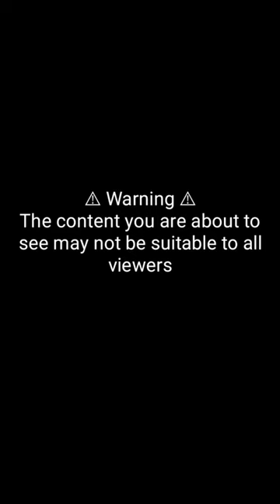Lebanon Beirut Massive Explosion | लेबनान की राजधानी बेरूत में भयानक धमाका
A massive blast has ripped through the Lebanese capital Beirut, wounding a number of people and causing extensive damage. The explosion appears to have occurred in the port area of the city. Residents reported windows being blown out miles away from the blast. The country’s health minister, Hamad Hasan, said hundreds have been injured. It is still unclear what caused the explosion, but some local media point to a fire at a fireworks warehouse.

Other Search:-

Massive Explosion in Beirut Not Terror-Related, Officials Report
Huge Blast Rocks Lebanon’s Capital Beirut
MASSIVE Beirut Lebanon EXPLOSION *ALL ANGLES* Compilation
Beirut - Lebanon Explosion 14 Different Camera Angles: Footages of Massive Blast
Beirut Lebanon Massive Explosion | Before and After Footage
Beirut Bombings: Lebanon की राजधानी में भीषण धमाका, कई के घायल होने की आशंका (BBC Hindi)
Widespread damage after huge explosion in Beirut - BBC News
CCTV footage of Beirut blast Impact | Caught on camera Lebanon firework factory explosion
Beirut Blast : Massive Explosion in Lebanon - அதிரவைக்கும் Footage
Lebanon: Video Footage Shows Moment of Beirut Explosion
Massive Explosion Rocks Beirut
Lebanon: Video Captures Moment of Beirut Explosion
Lebanon: Video Shows Home, Restaurant Damaged in Beirut Blast
BREAKING NEWS: BEIRUT LEBANON BLAST
LIVE: The scene of a deadly massive explosion in Lebanon's capital Beirut
Lebanon தலைநகர் Beirut-ல் திடீர் குண்டுவெடிப்பு
Massive explosion rips through Lebanese capital Beirut - BBC News
Lebanon: Massive explosion rocks capital Beirut
Beirut Lebanon : ലെബനനെ ഞെട്ടിച്ച് വൻ സ്ഫോടനം | Oneindia Malayalam
Hundreds wounded as huge blast rips through Lebanon's Beirut
Lebanon Beirut Massive Explosion 10 Dead | लेबनान की राजधानी बेरूत में भयानक धमाके
Multiple angles of the Beirut explosion, Lebanon 2020
Hidden Secret Behind the Beirut Explosion - Beirut Blaster
Beirut explosion: Lebanon PM vows to punish those responsible for blast

🔵Kripya Hume Apna Feedback Niche Comment

💬 Kar Ke Jarur Bataye... ⚫Please LIKE 👍🏻 & SHARE 🔄 this video with your community...Family 👨👩👧👦 & Friends..👫